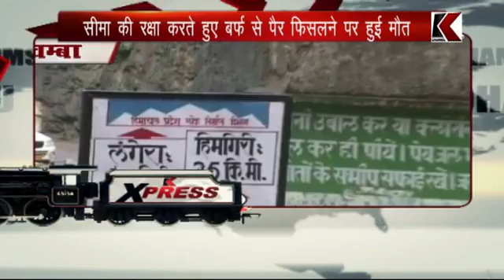12.02.2017 K XPRESS HD